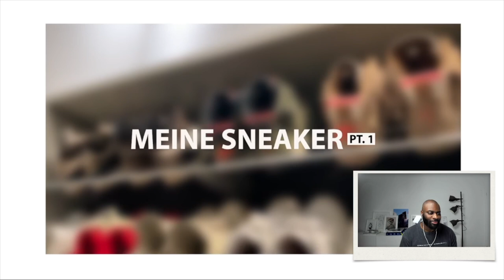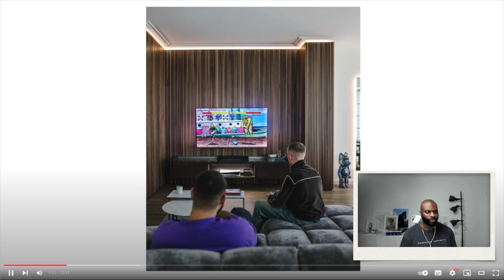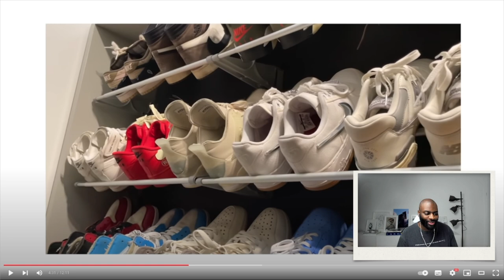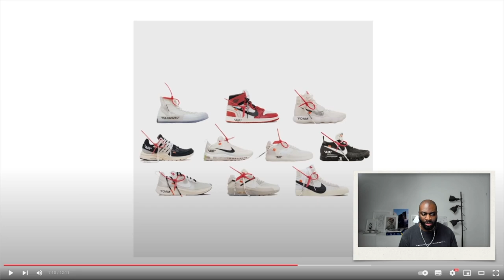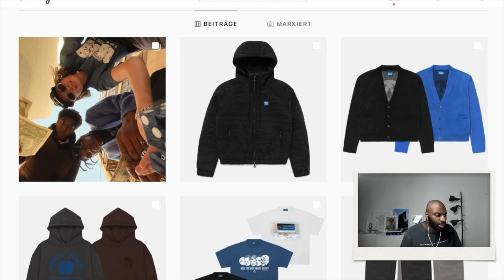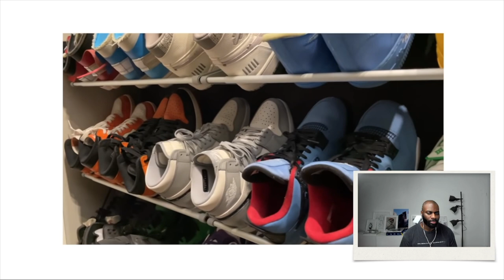Justin hat die ultimative Sneaker Sammlung?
♻️ Twitch.Tv/KellyKaiio
♻️ Youtube.com/iamfash
♻️ Instagram.com/KellyKaiio
♻️ Instagram.com/LoreArtefacts
♻️ Discord.gg/6X6PcZzF